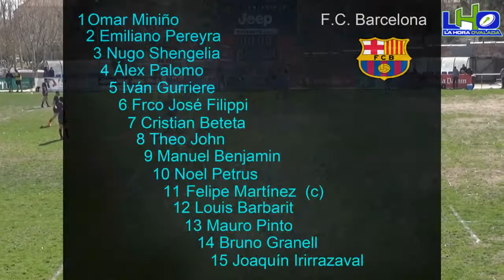UE Santboiana vs FC Barcelona - DH-J17 - 06/03/2016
Partido correspondiente a la 17° Jornada de División de Honor, entre la Unió Esportiva Santboiana y el Fútbol Club Barcelona, el derby catalán de la máxima categoría del rugby español.

Se disputó en el Estadio Baldiri Aleu, con una asistencia de público increíble, que le otorgó un marco imponente a lo que fue el partido en sí.

Lo mejor del Rugby al día y en imágenes de alta definición